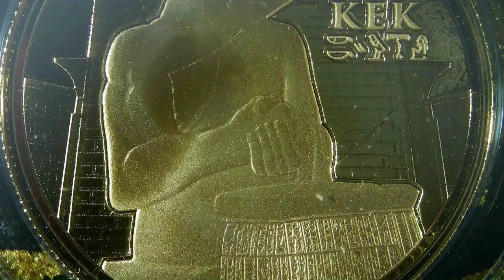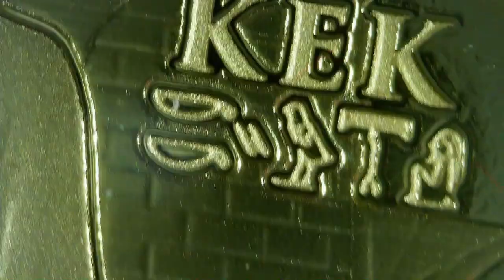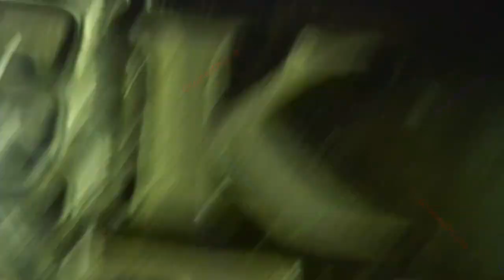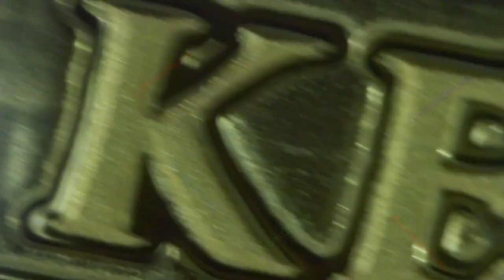2022 ERS Kek - 1 oz Gold Proof Coin - Scottsdale Mint / Republic Of Chad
From Scottsdale Mint, the 2022 Gold Kek.

Released 2023.